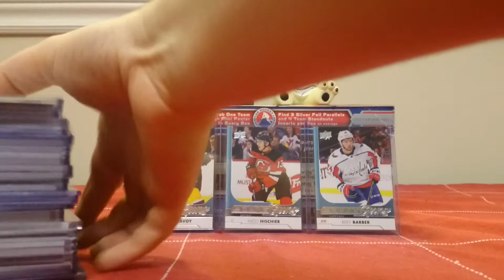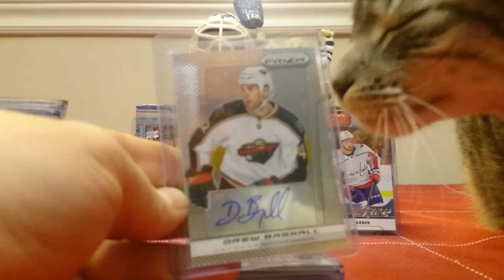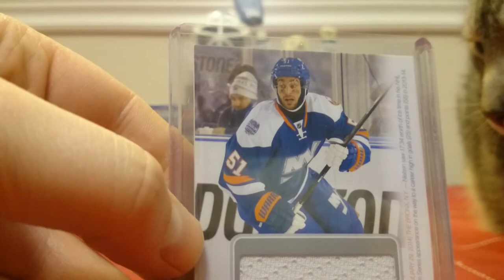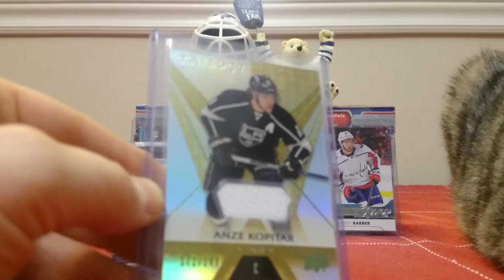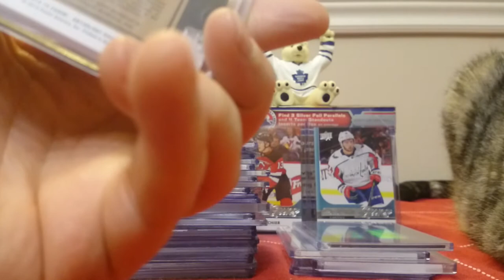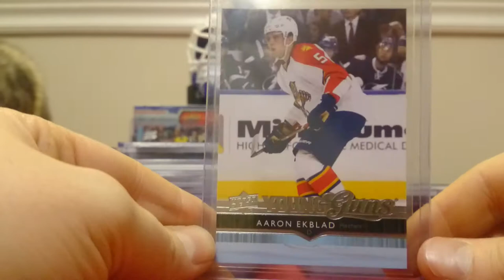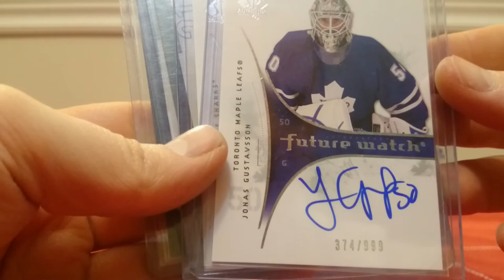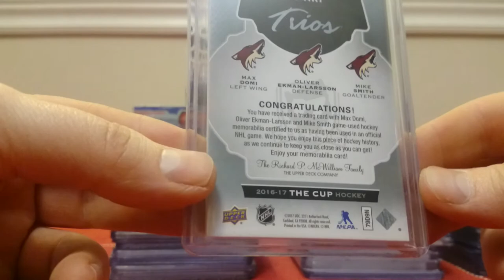Hockey Card EBay Pickups - Episode #97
I have been putting off this mail day video for far to long.   I am sorry for the looooong video with just average cards.   Even my camera had enough by the end.  If you skipped to the end, you will see that we have four hobby boxes lined up.   Any purchase helps out the channel, as it brings new items in.